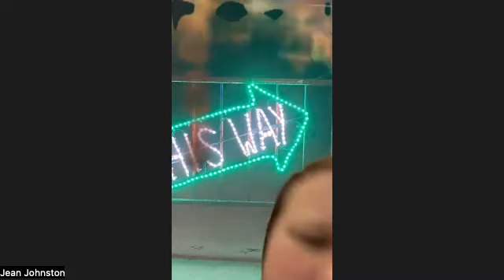Tuesday Morning Prayer, September 5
Morning Prayer Service from Christ The King Anglican, Albuquerque, NM.